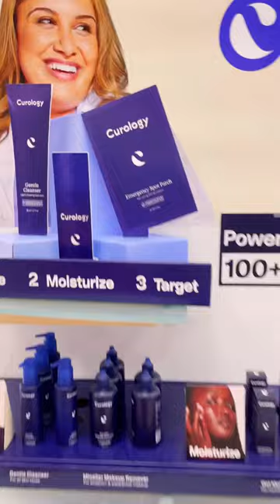Target Finds - Skincare 🎯targetfinds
I was surprised with this Target Finds. They have Curology products that I have been using for my skin care and moisturizer for a while but I have had to order directly from them online. Curology is now available in Target Makeup and beauty section.